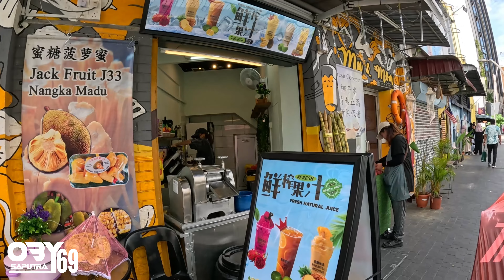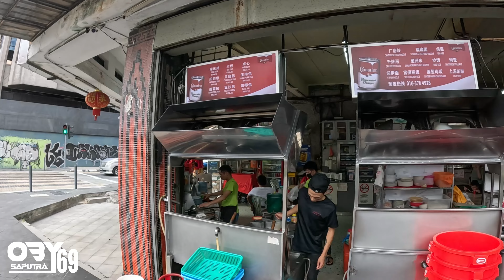KUALA LUMPUR MALAYSIA DARI MASJID JAMIK KE KOTA RAYA DAN PASAR SENI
HALO SMW TERIMAKASIH SUDAH MELIAT PIDIO SAYA.
KALOAK KALIAN SUKA PIDIO DUGEM KALIAN BISA IKUTI Q DI CENEL INI.

HALO SALAM SAYA OBY SAPUTRA 69
BILA KALIAN ADA NIAT KE KOTA BATAM  BUTUH SEWA MOBIL ATAU MOTOR UNTUK JALAN2 KALIAN BISA HUBUNGI SAYA,
INI WEBSET RESMI RENTAL SAYA YA,